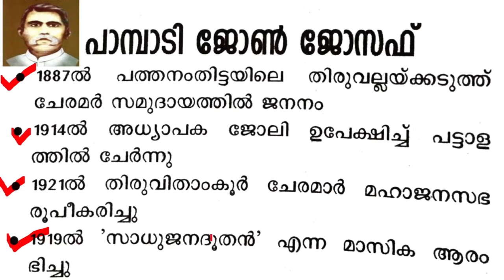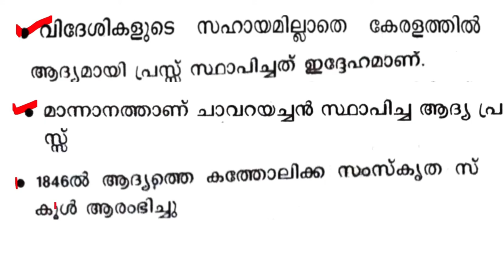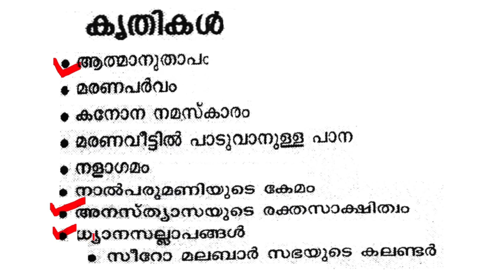KERALA RENAISSANCE LEADERS PSC|CHAVARA KURIAKOSE|PAMBADI JOHN JOSEPH|ARATTUPUZHA VELAYUDHA PANIKER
KERALARENAISSANCELEADERS PSC_CHAVARAKURIAKOSE_PAMBADI JOHNJOSEPH_ARATTUPUZHAVELAYUDHAPANIKER